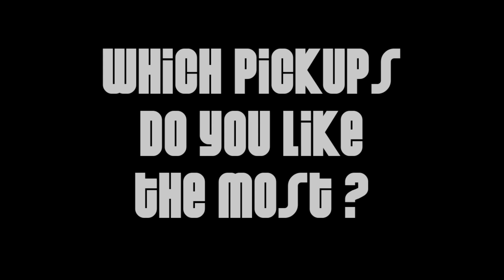5 Stratocasters with different pickups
Mix and master by Mind Mirror Studio

Some Strats with different pickups ! Which ones do you like the most? :)

Sound is THE SAME for each one, amp is Blackstar HT Studio 20, Tone City Model M and Fender Malmsteen OD pedals only. Sound is taken by Shure SM57 and Sennheiser MD421 into a Focusrite Scarlett 18i8.